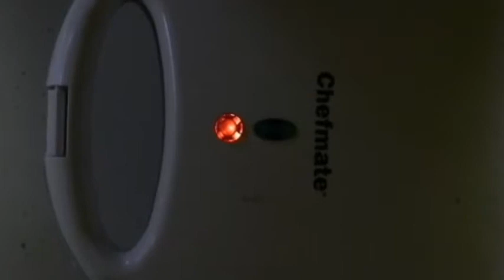BBQ Chicken Pizza Waffle (sebastian ingrosso reload - unofficial culinary music video)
How to make gourmet pizza in your waffle iron.